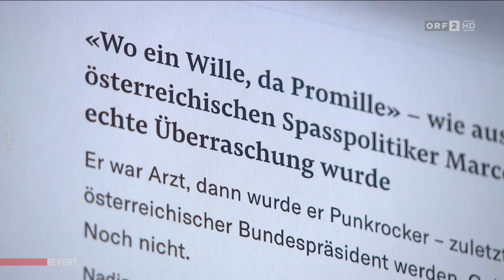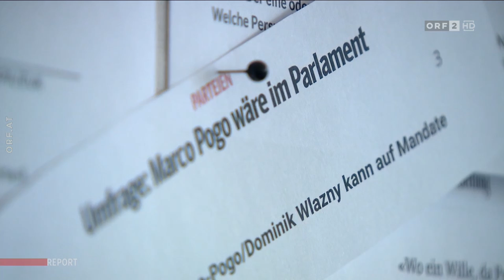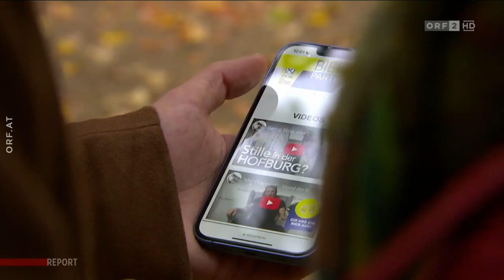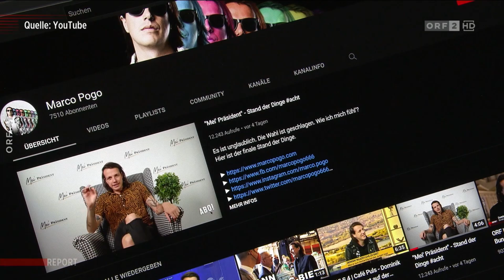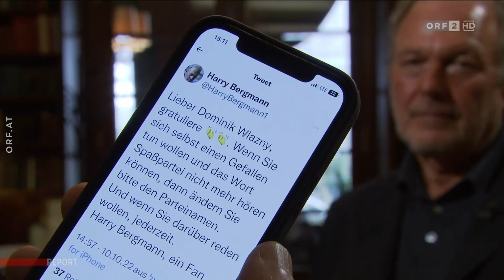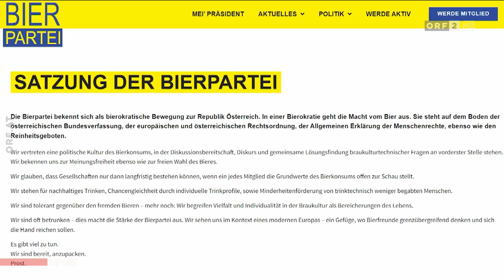ORF | Report - Dominik Wlazny zu Gast im Studio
Ich hab auf die gestellte Frage eine klare Antwort. Sendung vom 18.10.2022.